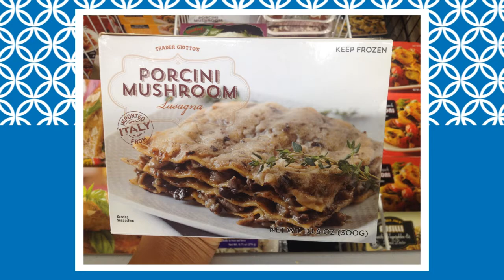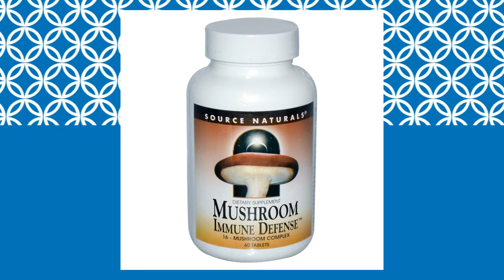Three Reasons Mushrooms are on Trend | Food Trends TV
Although they have been a household staple for decades, mushrooms are trending up as meatless meals become a normal part of family meal plans and as scientists learn how to make them even more nutritious.